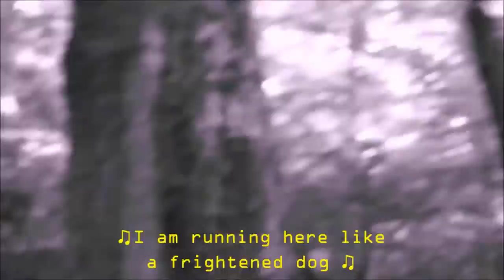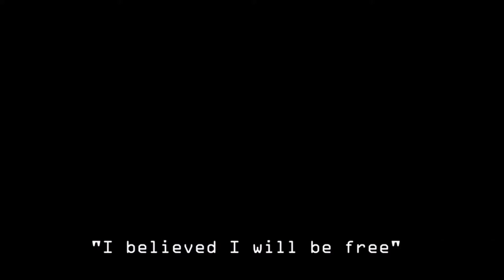Child of the War POLAND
name of school:
V Liceum Ogólnokształcące im. Jana Heweliusza
city: Legnica
country: Poland
title of film: Child of the War

plot: The film tells a story of a young woman Stanisława. Despite her
fear of death during the war she hopes for survival.

commercial film inspiration: Europa, Europa, Life is beautiful.

Film powstał w ramach programu Inspirowane pamięcią. AJ